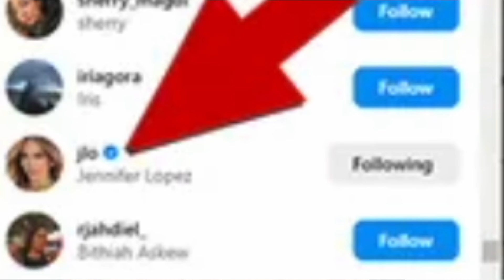Jennifer Lopez CONFIRMS BREAKUP With Ben Affleck!!! | SHOCKING Divorce...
Jennifer Lopez CONFIRMS BREAKUP and DIVORCE with Ben Affleck!!!?!?! | Jlo and Ben Affleck have been ALL OVER the media in 2024 and now it sounds like it could really be done... | Ben Affleck allegedly MOVED OUT